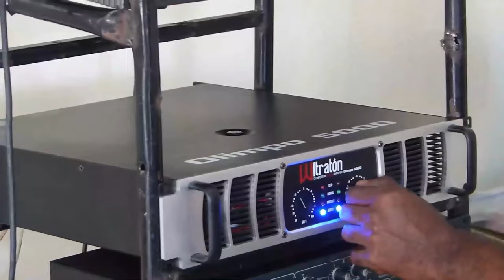Guillermo Moreno Se Quedó Sin Respuesta: ¡Atacan Al Candidato A Senador Del PRM! ¿Quién Está Detrás?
Guillermo Moreno siente por primera vez el fuego de la crítica pública un terreno para el cual él evidentemente no estaba preparado.  Acá la línea de tiempo y los detalles más la reflexión de poder.

3,500 por hora. Grabación a 1080. Entrega de material editado.

 día.

5,000 por cada video no mayor a 2 minutos.